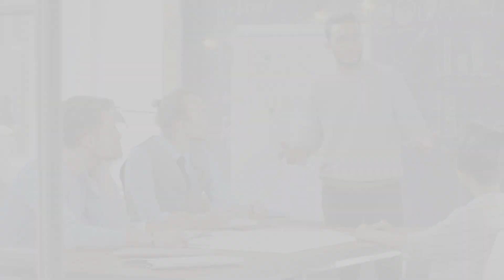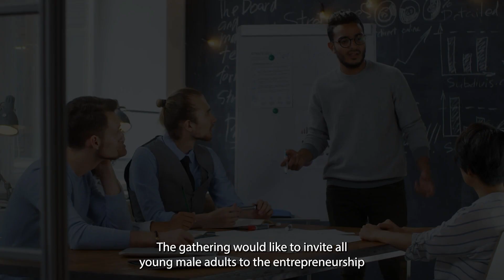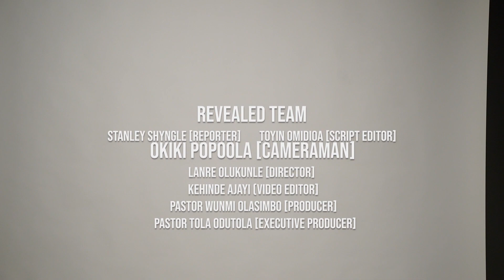Revealed 04 07 24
Watch JHB Revealed for the latest news and updates from Jesus House Baltimore.